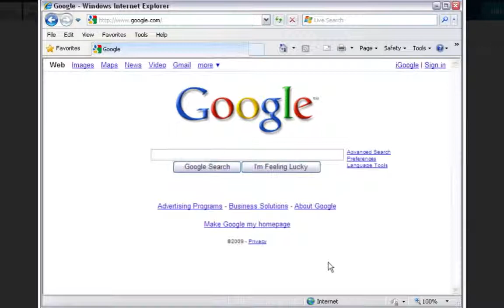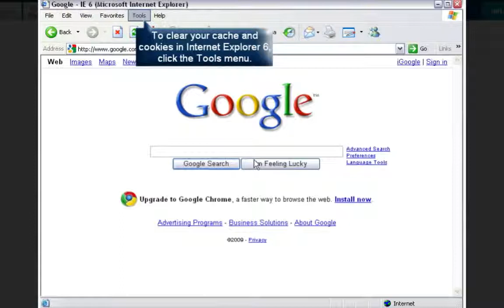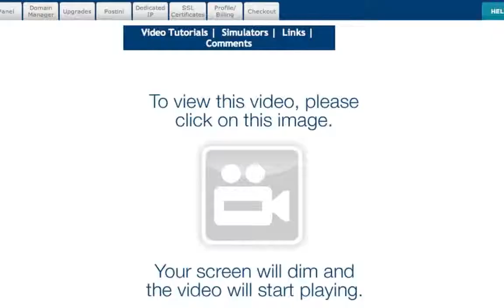How to Clear Cache and Cookies in Internet Explorer